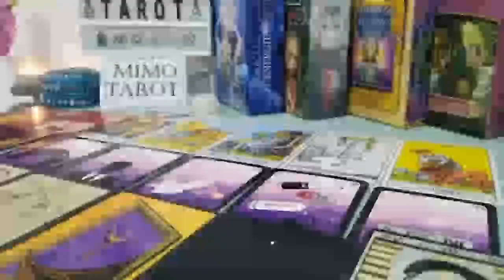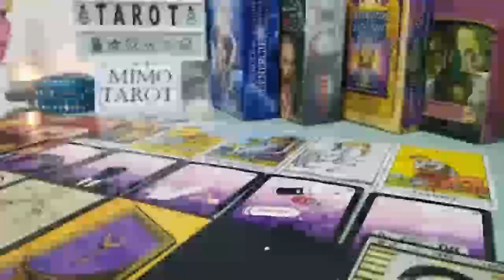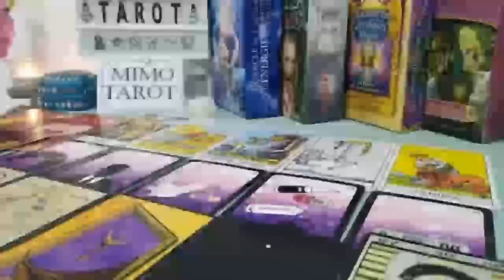Cancer Tarot Love Reading They Love u Like Crazy But !